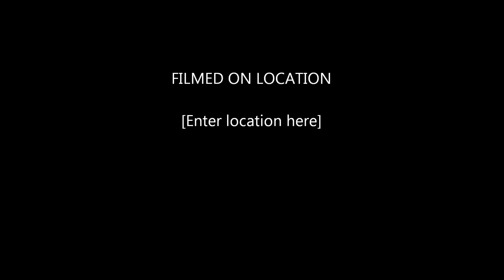Ridgefield 4 Alarm 5/3/11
Ridgefield FD was dispatched to a bus on fire within a bldg. Upon arrival they where met with heavy fire conds.